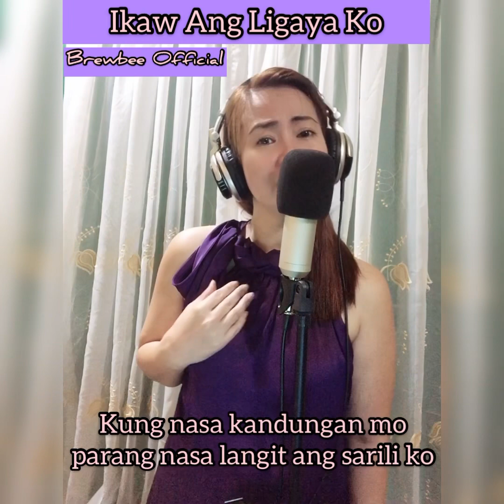Ikaw Ang Ligaya Ko Lyrics-Ric Manrique-Cover by: BrewBee